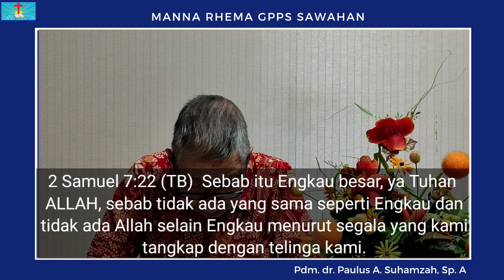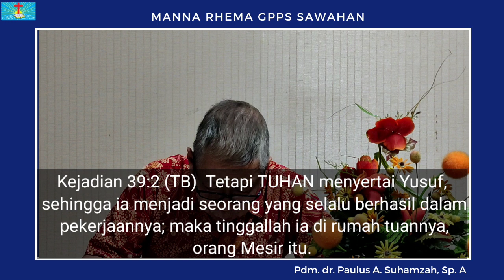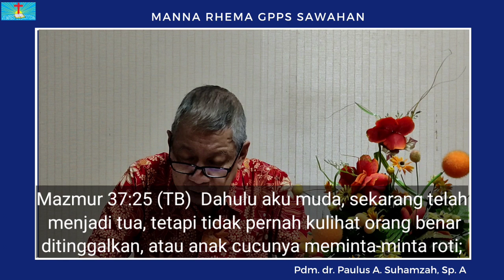Manna Rhema, Kamis 6 Oktober 2022 "Tuhan Maha Besar"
Manna Rhema, Kamis 6 Oktober 2022
Pdm. dr. Paulus A. Suhamzah, Sp.A